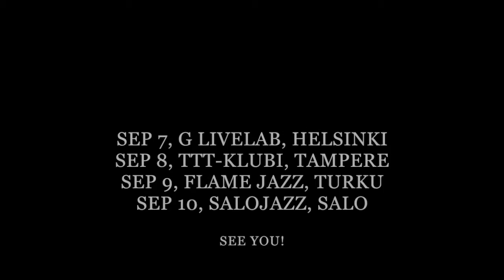Flame Jazz Messengers – Port Arthur (trailer)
Verneri Pohjola – Max Zenger – Karl-Martin Almqvist – Severi Pyysalo – Teemu Åkerblom – Jussi Fredriksson